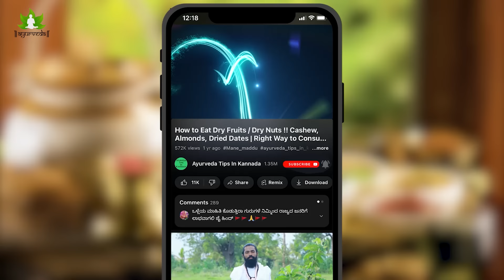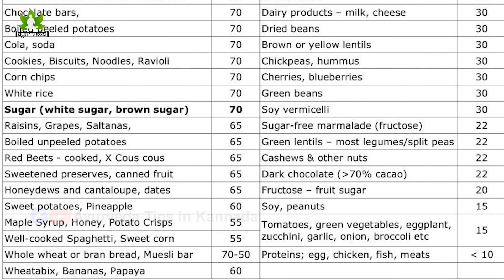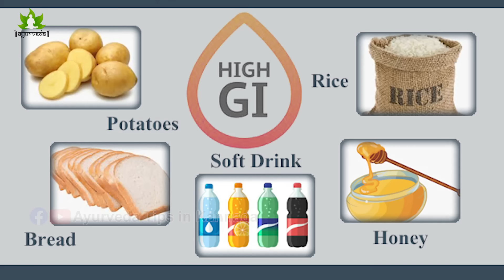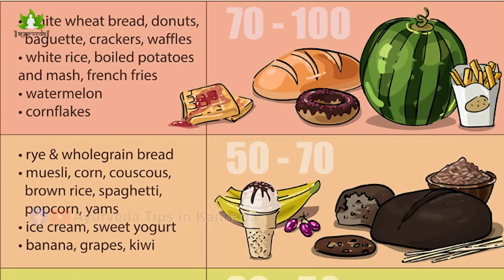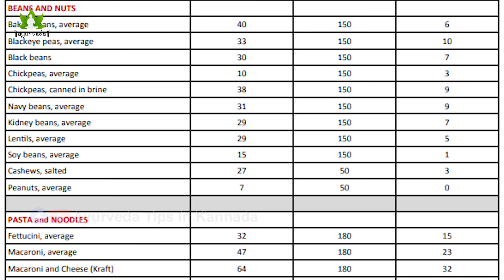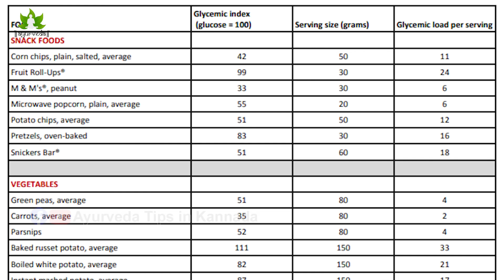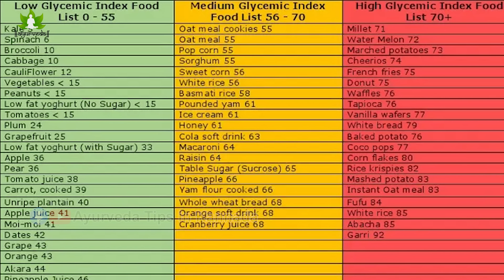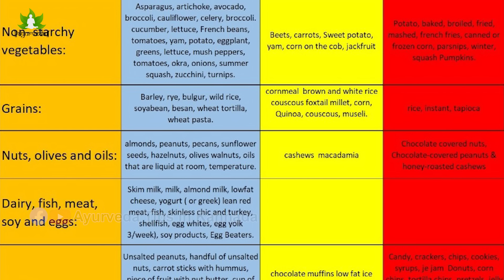ಮಧುಮೇಹ / ಡಯಾಬಿಟಿಸ್ ಆಹಾರ ಕ್ರಮ | Diabetes Control Tips in Kannada | Diabetes Food Chart in Kannada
ವಿಳಾಸ : ಡಾ. ಮೃತ್ಯುಂಜಯ  " ಶತಾಯು " ಆಯುರ್ವೇದ ಚಿಕಿತ್ಸೆ